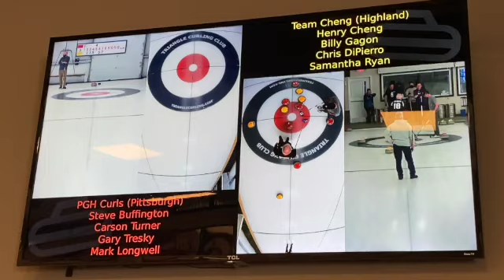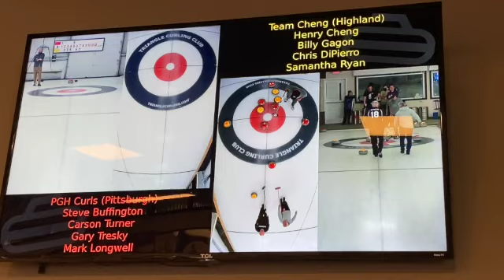2023 April Bonspiel Triangle Curling Club C Group Final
The last two shots by the Skips of the Final of the C Group. Highland vs. Pittsburgh. The final shot was "the shot of the tournament".